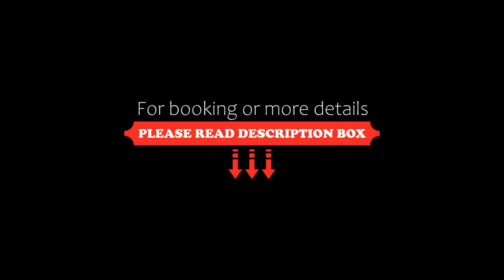Welcome Heritage Inn, Bhaktapur, Nepal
About Property:
You're eligible for a Genius discount at Welcome Heritage Inn! To save at this property, all you have to do is sign in.
Situated in Bhaktapur, 600 m from Bhaktapur Durbar Square, Welcome Heritage Inn features air-conditioned accommodation and a garden. Among the facilities of this property are a restaurant, a 24-hour front desk and room service, along with free WiFi throughout the property. The hotel has family rooms.
The rooms in the h...
Property Type: Hotel
Address: Bhaktapur - Na, 44800 Bhaktapur, Nepal
Searching For
1. Welcome Heritage Inn - Bhaktapur - Nepal
2. Welcome Heritage Inn - Bhaktapur - Nepal Address
3. Welcome Heritage Inn - Bhaktapur - Nepal Rooms
4. Welcome Heritage Inn - Bhaktapur - Nepal Amenities
5. Welcome Heritage Inn - Bhaktapur - Nepal Offers and Deals
Audio Credit:
Track Title: Subway Dreams
Artist: Dan Henig